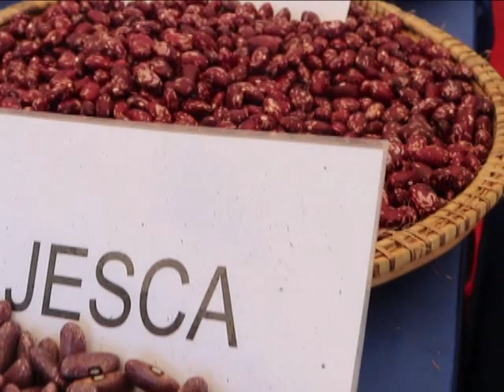DR Juliana Mwakasendo azungumzia majukumu ya Tari Kifyulilo Mufindi Iringa